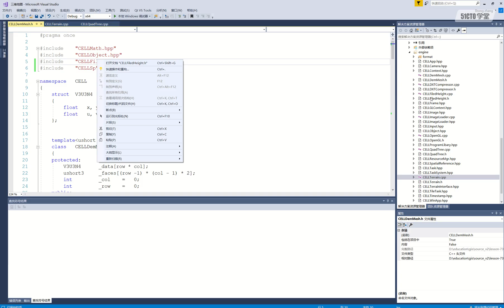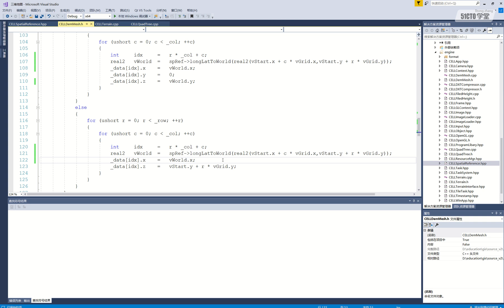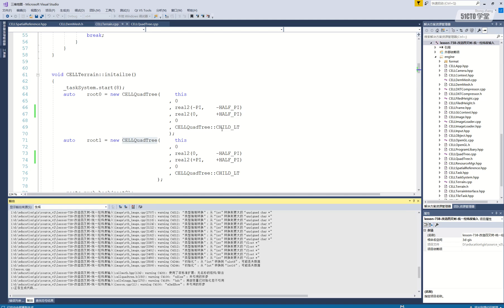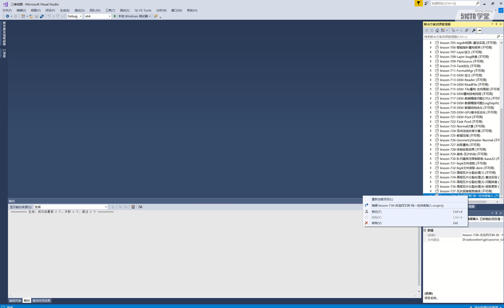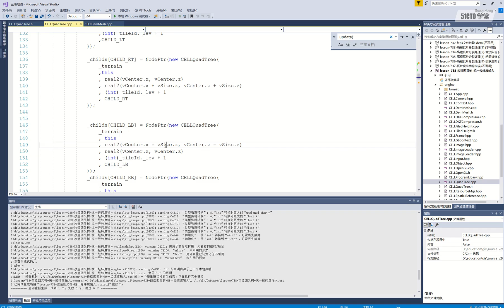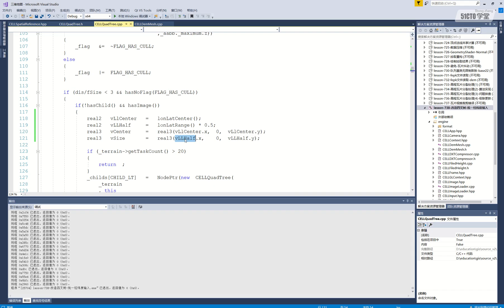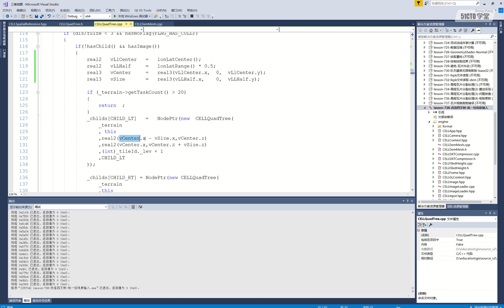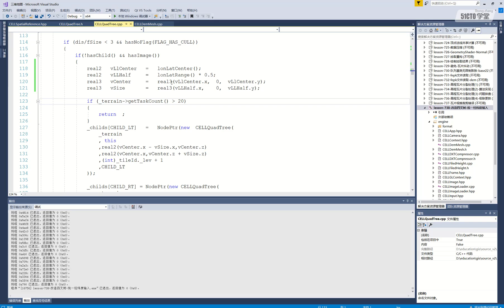37 lesson 738 優化接口 準備適配球體